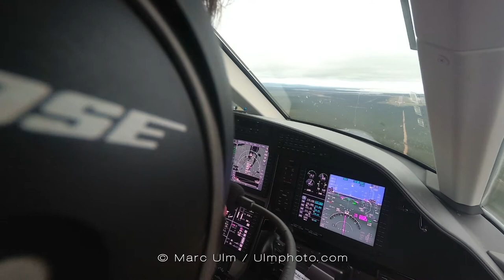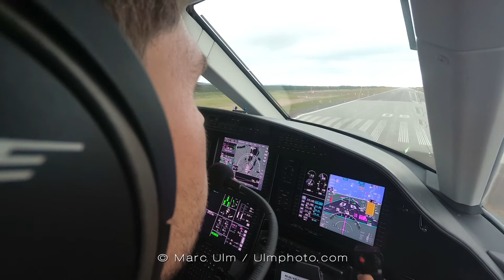Pilatus PC12NG CYYR Canadian Forces Base Goose Bay Airport - Approach + landing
There is no music in the complete video not to destroy the sound of the airplane.